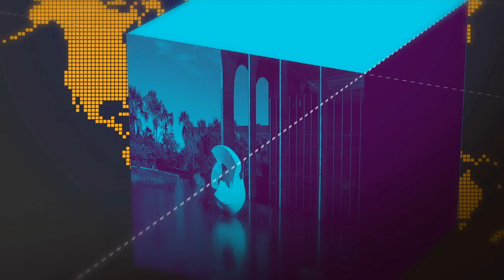Programa Minha Casa Minha Vida entrega 528 moradias em Guaratinguetá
GOVERNO AGORA - 14.09.18: Programa Minha Casa Minha Vida entrega nesta sexta-feira (14) mais de 500 unidades habitacionais no município de Guaratinguetá, no interior de São Paulo.

Mais de 500 famílias de Guaratinguetá (SP), serão beneficiadas pelo  Minha Casa Minha Vida. Serão entregues, daqui a pouco, novas unidades habitacionais do programa.